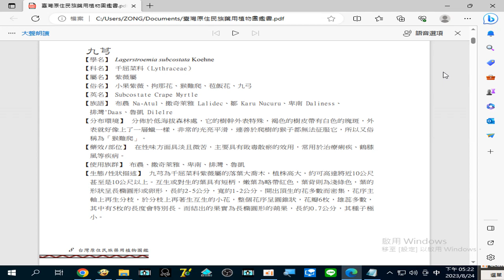錄製 2023 08 24#九芎 治療#痢疾、鶴膝風 等疾病17 22 17 71